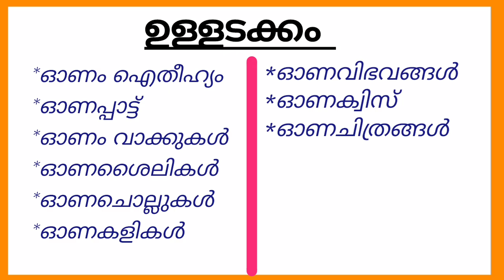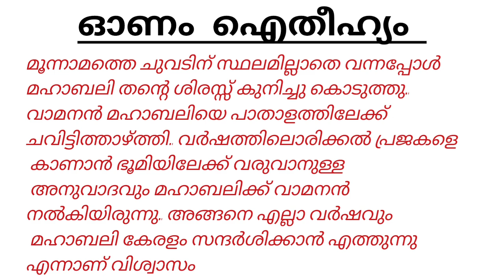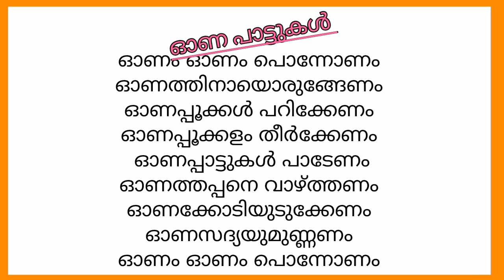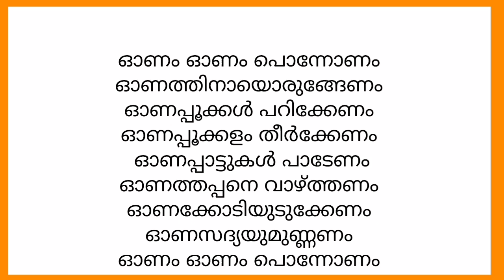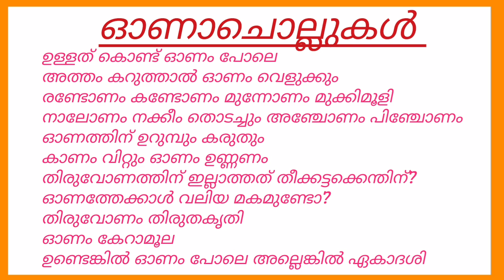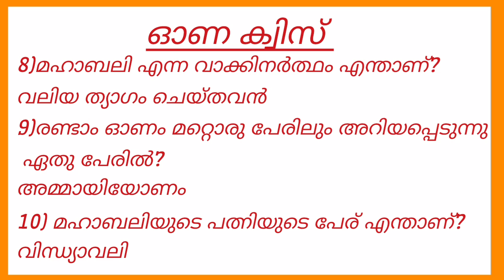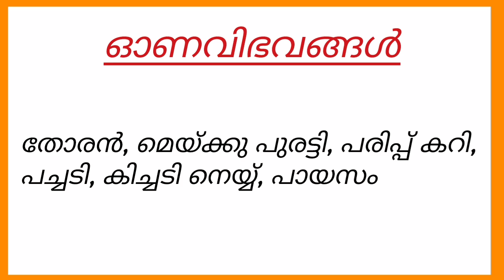ഓണം പതിപ്പ് |onam pathippu| ഓണപതിപ്പ്|onappathipp|onampathipp